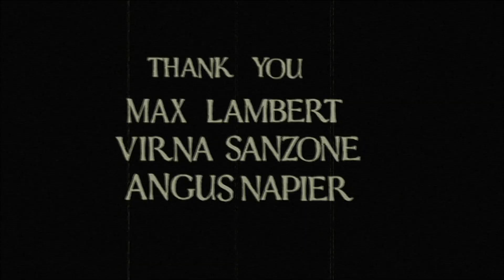"Glottal Opera" - A short film by John Fink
A disturbing, confronting, mesmerising, compelling short film by John Fink.